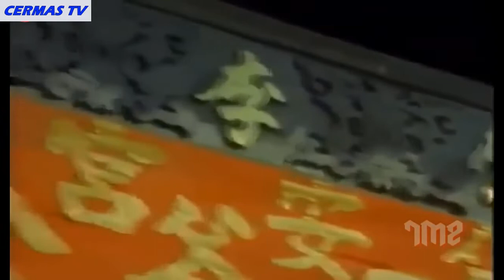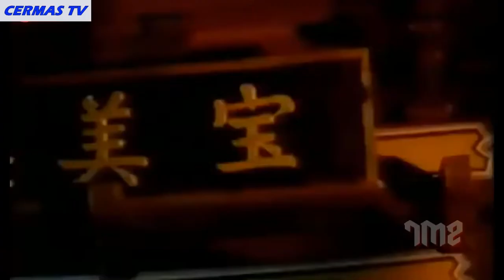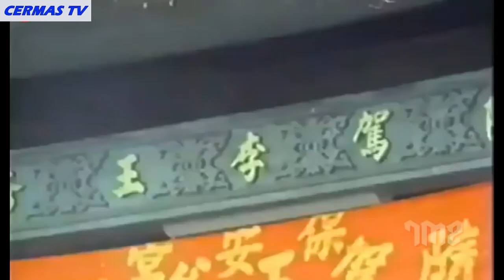Iron Neck Li Full Movie 1978 ]] CERMAS TV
Iron Neck Li, a brave man, travels with a young emperor to fight injustice and defend the interests of the weak. On their journey, the warrior risks everything to save the emperor from a mighty, evil clan

Iron Neck Li Full Movie | 1978 | Mei Hua Chen, Ching Cheng, Kuan-Chun Chi
martial arts,
martial arts anime,
martial artist lost ark,
martial arts tournament,
martial arts training for beginners at home,
martial arts music,
martial art fighting,
martial art tier list,
martial art music,
martial art movies 2021,
martial art tournaments,
martial art action movies 2021 full movie english,
martial arts at home,
martial art anime fights,
martial arts amv,
martial arts asmr,
martial arts anime episode 1 english dub,
martial arts academy,
a martial artist life is the only life for me,

dragon ball z martial arts,
dragon ball z martial arts tournament goten,
yakuza 0 martial arts,
martial art 101,
martial art 1 day,
martial art 1920,
martial art class 1,
martial art part 1,
martial art class 1 in hindi,
top 10 martial arts,
#1 martial art,
no 1 martial artist in the world,
1 year martial arts transformation,
1 hour martial arts workout,
1 month martial arts training,
top 1 martial arts,
manga chapter 1 martial arts,
india no 1 martial artist,
martial art 2021,
martial art 2021 full movie,
martial art 2022,
martial art 2020,
martial art 2018,
martial arts 2022 movie,
martial art 2 download,
martial arts 2021 winner,
2 martial arts masters fight,
2 martial arts gloves d2,
2 martial arts of india,
3 martial arts,
3 martial arts gloves d2,
sims 3 martial arts,
top 3 martial arts in the world,
level 3 martial arts performance,
shenmue 3 martial arts style quest,
fight 3 martial arts masters,
top 3 martial arts,
martial art 4 and 2,
martial art asura 422,
martial arts anime part 4,
peerless martial art episode 41,
global martial art ep 4,
peerless martial art soul 40,
martial art episode 4,
peerless martial art soul 42,
4 martial arts,
sims 4 martial arts,
fallout 4 martial arts mod,
4 elements martial arts,
52 martial art,
5 martial arts,
5 martial arts of india,
gta 5 martial arts mod,
top 5 martial artist in the world,
top 5 martial arts,
top 5 martial arts movies in hindi,
gta 5 martial arts,
top 5 martial arts movies tamil dubbed,
peerless martial art episode 61,
peerless martial art soul 60,
peerless martial art soul 68,
peerless martial art soul 61,
peerless martial art soul 66,
peerless martial art soul 69,
peerless martial art soul 67,
6 martial arts,
top 6 martial artists in the world,
6 staff martial arts,
6 year old martial arts,
peerless martial art episode 71,
peerless martial art soul 79,
peerless martial art soul 75,
peerless martial art soul 72,
peerless martial art soul 70,
7 martial arts,
7 martial arts masters,
7 martial arts for self defense,
tekken 7 martial arts,
epic 7 martial artist ken,
7 fastest martial artists in the world,
7 year old martial artist,
tekken 7 all martial arts,
80s martial art movies,
8 martial arts,
8 year old martial arts,
8 trigrams palm martial arts,
9 limbs martial arts,
grade 9 english martial arts